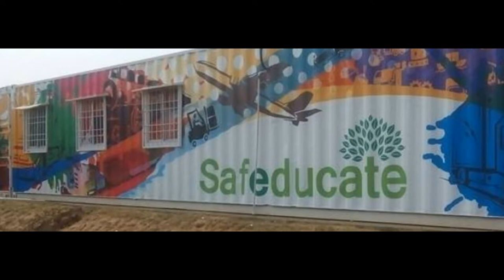40x8ft 4 USED SHIPPING CONTAINERS CONVERTED TO TRAINING CENTER#AMBALA#SAI STRUCTURES INDIA#DELHI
40x8ft 4 USED SHIPPING CONTAINERS CONVERTED TO TRAINING CENTER#AMBALA#SAI STRUCTURES INDIA#DELHI
Discard Shipping Containers
Kaushal Vikas
These  4 Container 40x8 converted to Training Center in Ambala inaugurated by PM Sh Narender Modi. These 4 Containers 40x8 converted to Training Center in Ambala inaugurated by PM Sh Narender Modi. Manfactured by Sai Structures India
RECEPTION & ACCOUNT SECTIONS.
SEPRATE TOILETS FOR LADIES AND GENTS
# PANTRY & RO WATER DESPENCER
HI-TECH CLASS ROOMS
ALL ELECTRICALS & PLUMBING
Manfactured by Sai Structures India  The Most leading company in India making Pre-Fabricated Structures, Portable House, Site Office and Container office ,Office Containers, Move Able Office, Vending Carts, Street Vending Carts,
Training, Luxury Office Container, Pre Fabricated Hostel,CONTAINER HOUSE MADE BY SAI STRUCTURES INDIA, SSI OFFICE CONTAINER MANUFACTURER IN DELHI Thank you for showing interest in our products and contacting us. Our You Tube Chanel
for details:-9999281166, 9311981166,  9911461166